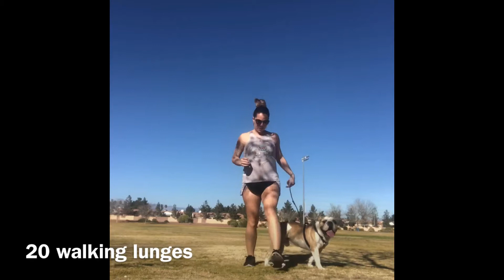34 Weeks Pregnant workout with Burger + bloopers and funnies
Workout with English bulldog best friend Burger
34 weeks pregnant
Outdoor workout